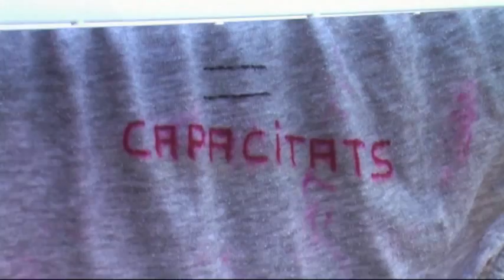Les noves tecnologies ens apropen a la Igualtat (Susana Sánchez, Tarragona)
Entre totes hem de fer que a la red es trobin totes les
respostes!
Per tal que els homes no puguin tornar a dir: "Es que no ho he fet mai",
"Es que no sé com es fa", ...
Situem-nos a un click de la Igualtat!!